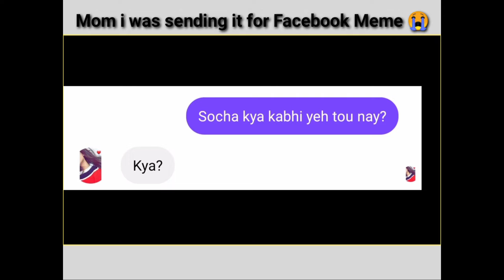Please don't watch it | Bakwaas Vlog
I made this video because i don't want anyone to watch it.